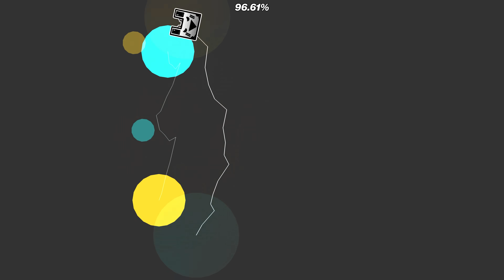SLAUGHTERHOUSE - FULL [UNNERFED]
remix is linked in the pinned comment. [REMOVED]
song and remix not by me.

recorded by fnm04

level by me, iris, cdmusic, river, drcuber, brittank88 and endlevel
(gameplay almost all by me)

My GD name : icedcave